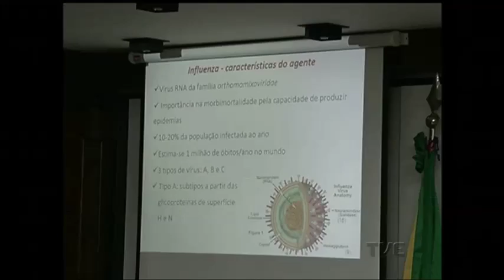Foi confirmada mais uma morte por Gripe A no RS. E uma audiência debateu como enfrentar o H1N1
Foi confirmada esta manhã mais uma morte por gripe A no estado. Em todo o país, já foram registrados 102 óbitos causados pela doença. Na capital, uma audiência discutiu as políticas públicas para enfrentar o aumento dos casos de H1N1.